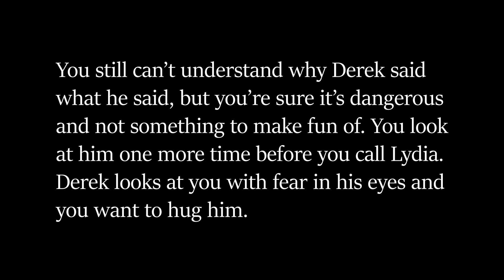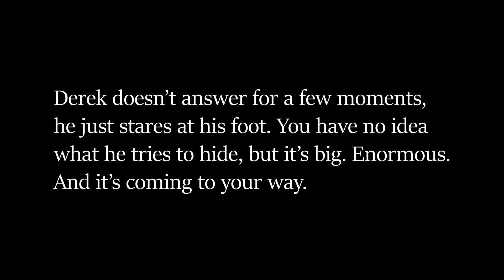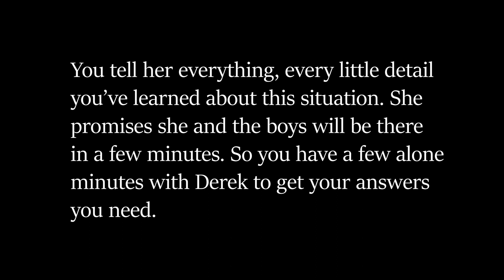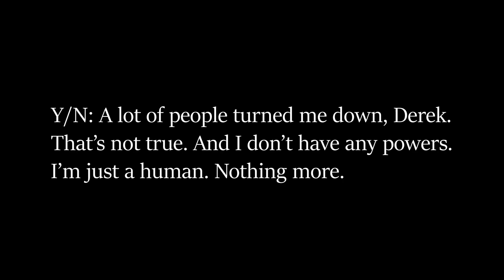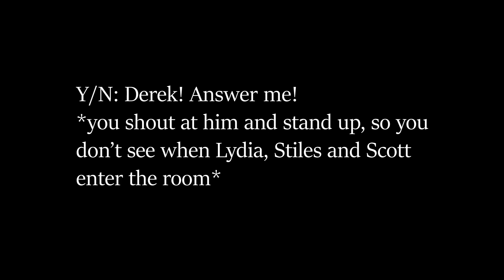Paranormal truth - Teen wolf POV ♥ (Part 10)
You can support me with the Super Thanks function and you can join my Community, so you can get cool badges and emojis (made by me), I'll show your name in the end of my videos and in a monthly shout-out in the Community Tab.
You'll have behind the scenes pictures, the opportunity to have early peek into my new projects and of course, you'll have my appreciation and gratitude 💚

🎁 Amazon wishlist:
Buying a gift for me is always appreciated, but never an expectation.